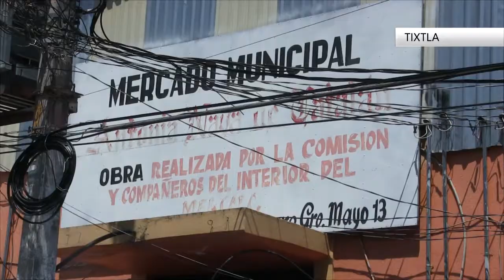EN TIXTLA EXTREMAN MEDIDAS EN MERCADO POR COVID 19